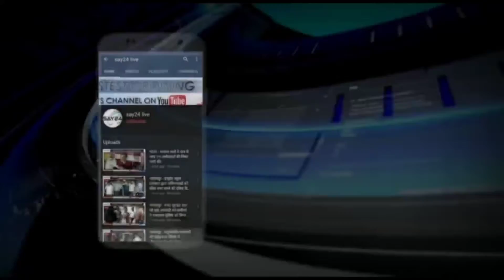लखीसराय- कोविड–19 का टीका लेने को लेकर सदर अस्पताल में लोगों की उमड़ी भीड़।